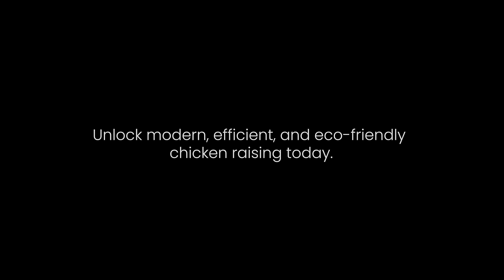SOLAR Run-Chicken Automatic Coop Door Eternal - All in One Solar Powered Automatic Chicken Coop Door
Unlock modern, efficient, and eco-friendly chicken raising today with the solar Run-Chicken Automatic Coop Door Eternal.

Solar Run-Chicken Automatic Coop Door Eternal will save you time and effort while giving you peace of mind in knowing your chickens are safe, even when you’re away. You won’t have to remind yourself to close the coop every evening because the door works automatically.

Some chicken predators are smart and persistent, but their claws are no match for Run-Chicken Door. Solar Run-Chicken automatic coop doors Eternal are high-quality products made in Europe. We use aluminum as the main material for the doors, which means they are really sturdy in comparison to plastic or wood.

Solar Run-Chicken Automatic Coop Door Eternal is the perfect solution for a more eco-friendly home. A combination of solar energy and eco-friendly rechargeable batteries will power the door for at least 5 years in all weather conditions.

You can sleep better and longer or go on a day trip with your family and friends while a solar Run-Chicken automatic coop Door protects your chickens. Healthy, happy hens lay more eggs!